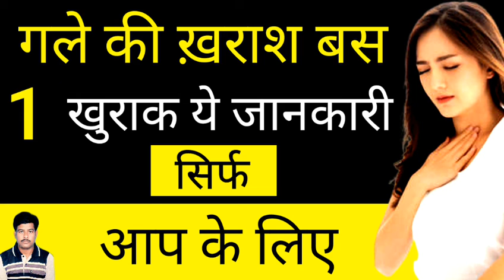गला खराश,गला खराश घरेलू नुस्खे,गला खराश घरेलू इलाज,गला खराश घरेलू आयुर्वेदिक नुस्खा,गला खराब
आज के इस वीडियो में गले में खराश की प्रॉब्लम को ठीक करने वाले घरेलू उपाय के बारे में जानकारी दी गई है गले की खराश में यह घरेलू उपाय बहुत ही रामबाण काम करते हैं आपकी सुविधा के लिए कई सारे घरेलू उपाय बताए गए है आपको जो भी घरेलू उपाय सरल लगे उसी घरेलू उपाय का प्रयोग कर सकते